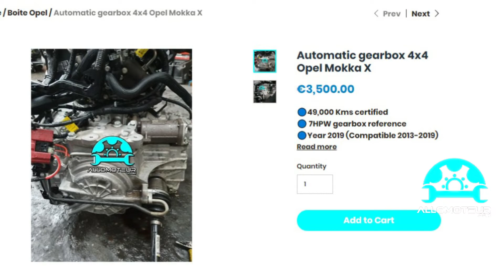ALLOMOTEUR - Automatic gearbox 4x4 Opel Mokka X